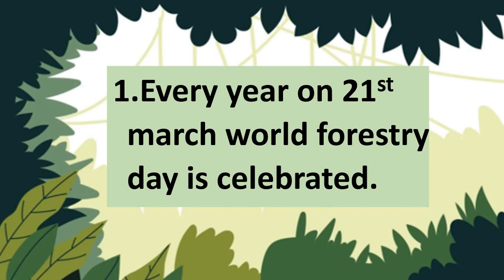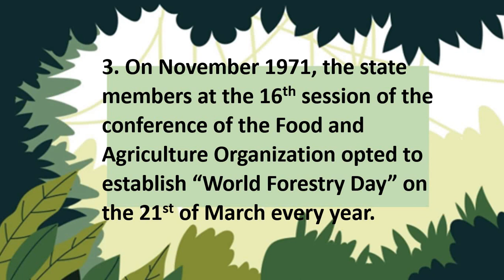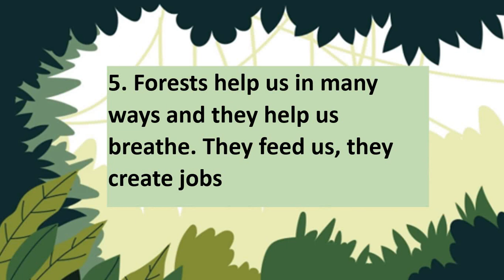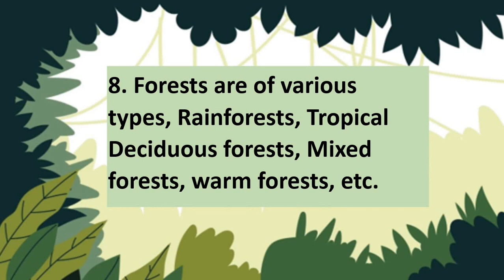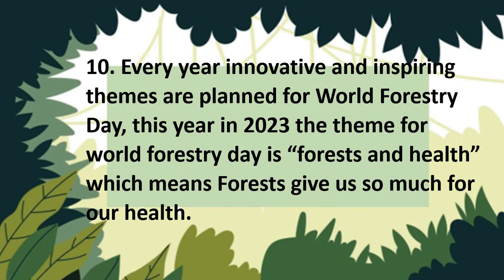10 Lines Short Essay on World Forestry Day 2023 in English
Sanvida Sikshak Bharti Pariksha Varg - 1 2023 Exam Most Expected GK Questions and answers in Hindi 7
Sanvida Sikshak Bharti Pariksha Varg - 1 2023 Exam Most Expected GK Questions and answers in Hindi 6
Sanvida Sikshak Bharti Pariksha Varg - 1 2023 Exam Most Expected GK Questions and answers in Hindi 5
Sanvida Sikshak Bharti Pariksha Varg - 1 2023 Exam Most Expected GK Questions and answers in Hindi 4
Sanvida Sikshak Bharti Pariksha Varg - 1 2023 Exam Most Expected GK Questions and answers in Hindi 3
Sanvida Sikshak Bharti Pariksha Varg - 1 2023 Exam Most Expected GK Questions and answers in Hindi 2
Sanvida Sikshak Bharti Pariksha Varg - 1 2023 Exam Most Expected GK Questions and answers in Hindi
10 Lines Shorts Essay On Republic Day
MP Patwari Syllabus 2023 MP Patwari Topic Wise New Syllabus 2023 MP Patwari Syllabus 2023 in Hindi
10 lines short essay on Govardhan Pooja 2022 10 lines Essay on Govardhan Pooja in English